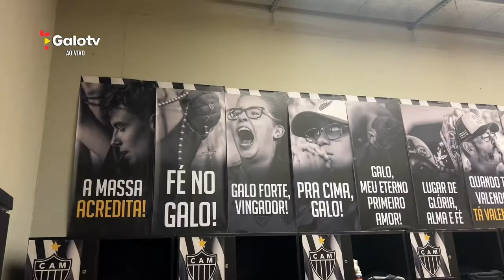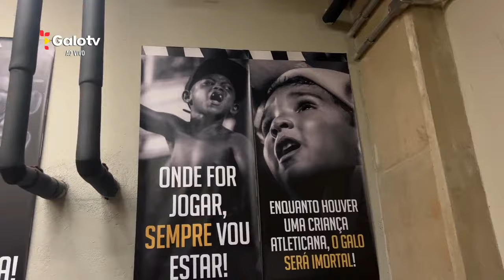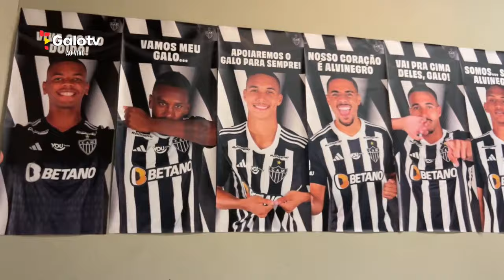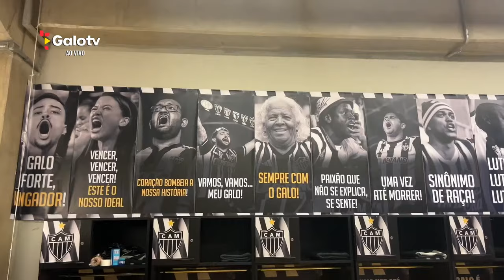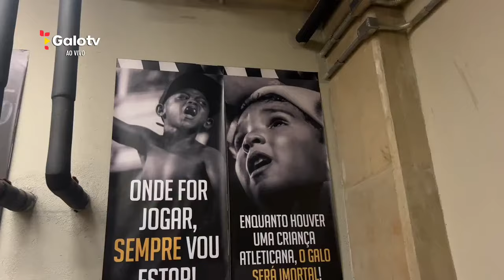TRANSMISSÃO: CRUZEIRO X GALO - FINAL | NARRAÇÃO E PRÉ-JOGO 🎙️🐔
Vale taça, Massa! Domingo é dia de final e a Galotv traz o pré-jogo de Galo e Cruzeiro com todas as informações sobre o duelo, imagens direto do Mineirão, registro de todo percurso da delegação desde a saída da Cidade do Galo até a chegada ao gigante da Pampulha e muita interação com a torcida alvinegra. Durante o jogo, tem narração especial, de Atleticano para Atleticano. Acompanhe com a gente!

A live começa às 12h30, com a chegada da delegação do Galo na Arena MRV, o clima que antecede a partida, aquecimento dos atletas em campo, e claro, todos os detalhes da final, com a bola rolando, em áudio.